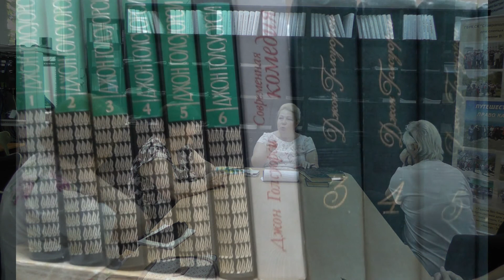«Сильнее забвения»: к 150-летию Д. Голсуорси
В Ставропольской краевой библиотеке для слепых и слабовидящих имени В. Маяковского 4 августа 2017 года в преддверии 150-летнего юбилея английского прозаика и драматурга, лауреата Нобелевской премии по литературе (1932) Джона Голсуорси состоялись громкие чтения «Сильнее забвения».